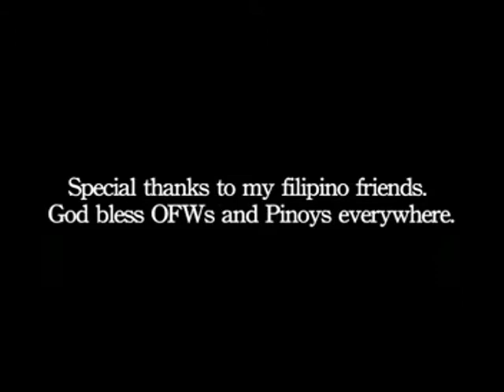Martial Arts Odyssey: San Da Bangkok Part 3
Liu Gao Jie shows Antonio Graceffo the San Da knockout and strikining points, which he demonstrates on Robert Clyne the host of The Art of Fighting.